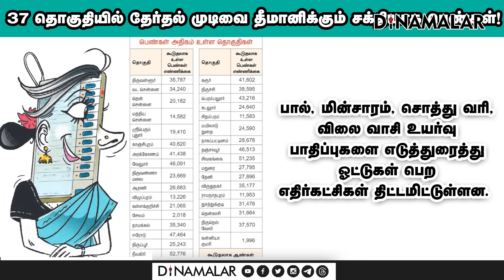செய்தி சுருக்கம் | 01 PM | 04-02-2024 | Short News Round Up | Dinamalar